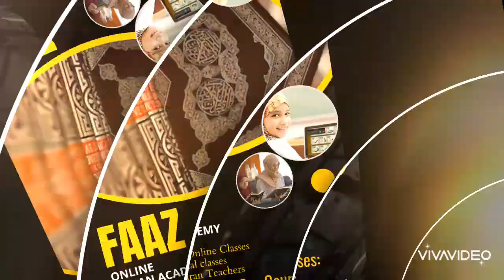خوبصورت تلاوت کلام پاک